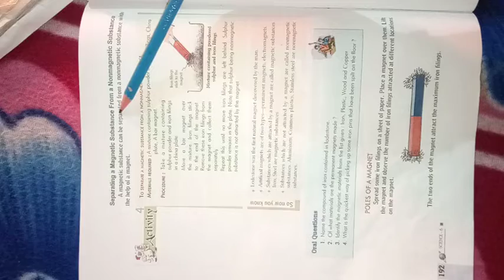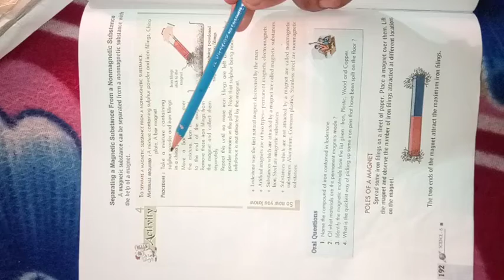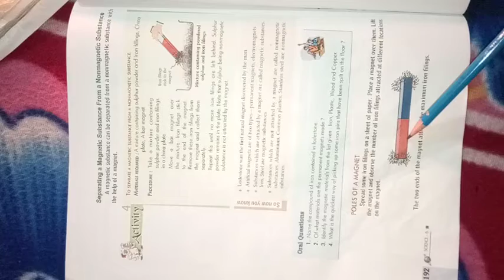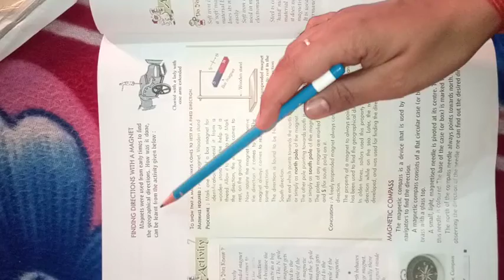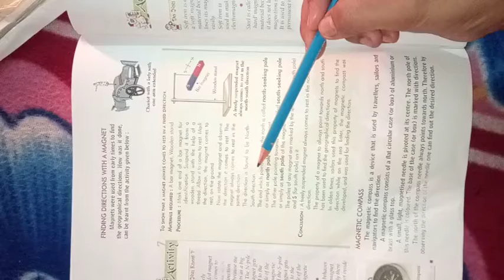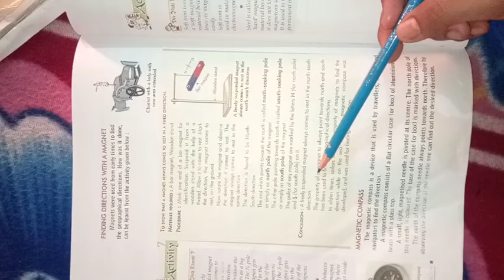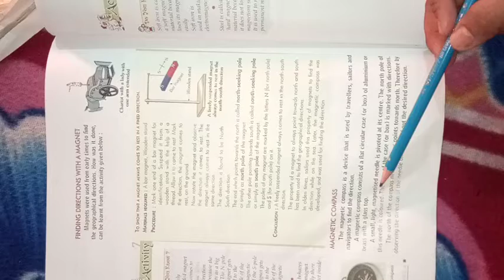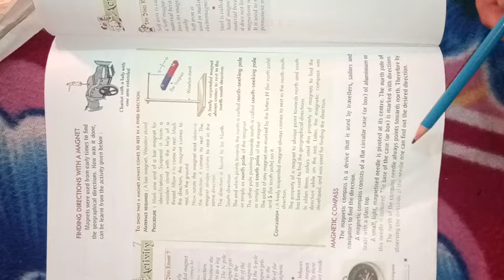class-6th science,chapter 13,Magnet and magnesium (part-2)